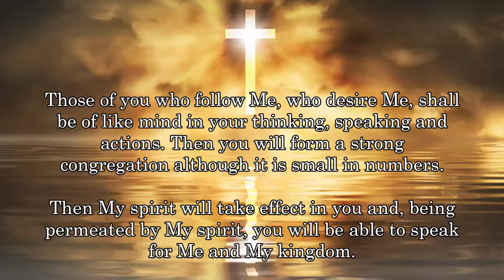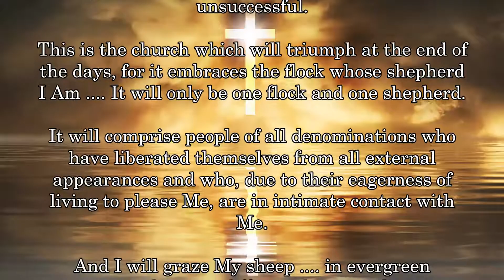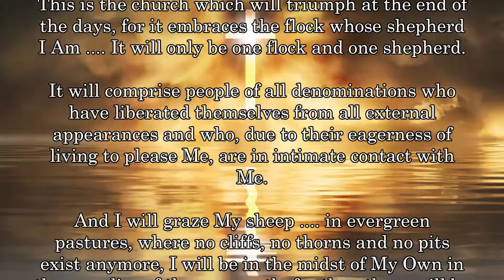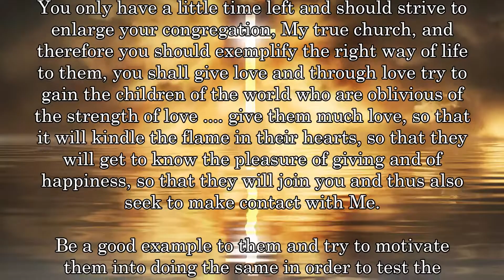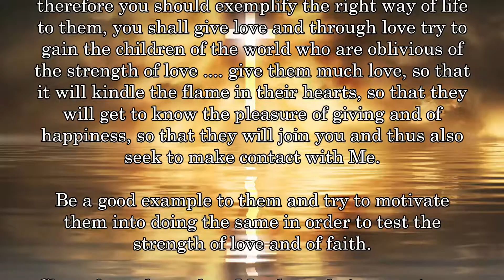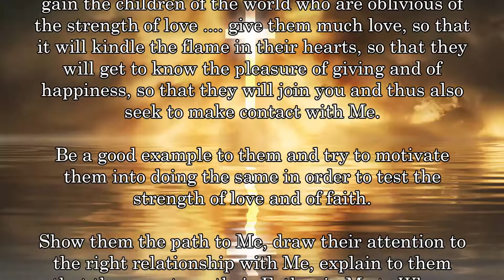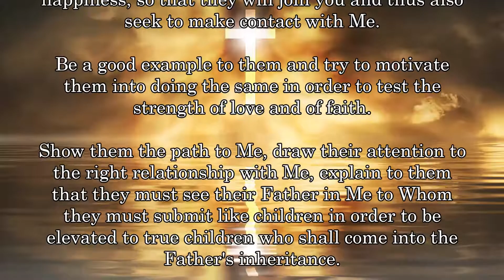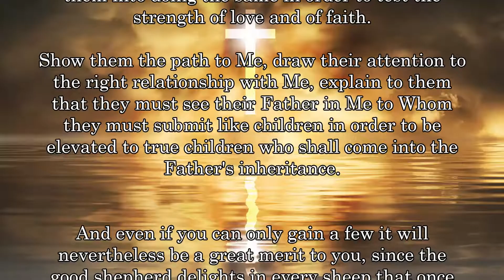Triumphant church .... One flock and one shepherd ....